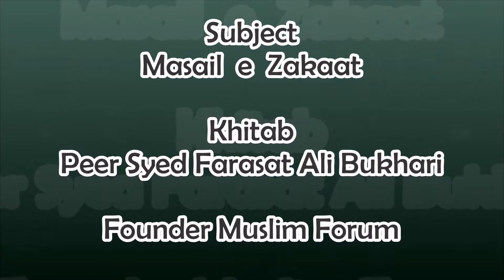155 - Masaile e Zakat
Lecture presented by Peer Syed Farasat Ali Bukhari
Founder: Muslim Forum